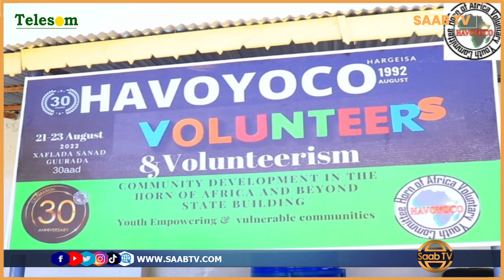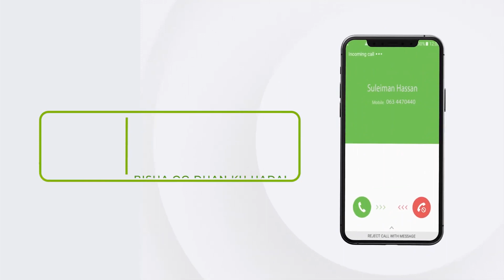Qaar Ka mida Maayirada Magalooyinka Somaliland Ayaa Ka Hadlay Sanad Guurada 30-Aad Ee Havoyoco